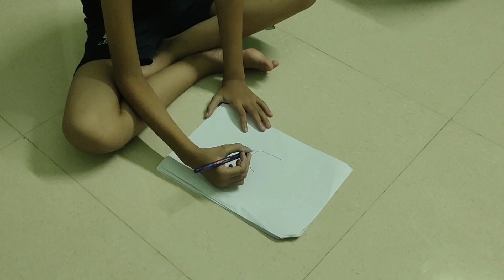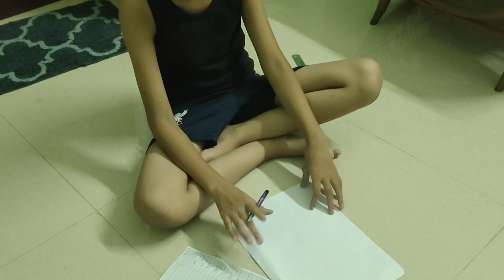Nehru Stadium ত Archery Competition চাব গলো || Shopping Vlog 🛍️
Hello Everyone 👋🏻 🤠
Thank you for all the love.
Video টো চাব সকলোৰে ।
Miss Sivangini Gohain got selected for the Sub junior NTPC national ranking archery championship.
Now she is in the Top 16.
Wish her a better future ahead .